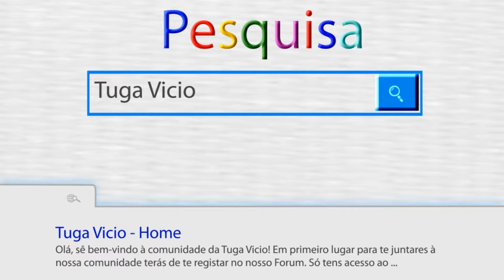Pes 2014 - ML: T01-Ep10 "Ataque à Zona Europeia!"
Novo episodio. :) Espero que gostem... :D

Creditos: PTE Patch by Mota10 Ultra HD Skies by Grkn Design Sweet Fix by Stahuuuu Stadiums Patch v1 PES 2014 by Firas Zinou codigo:Firas Zinou).